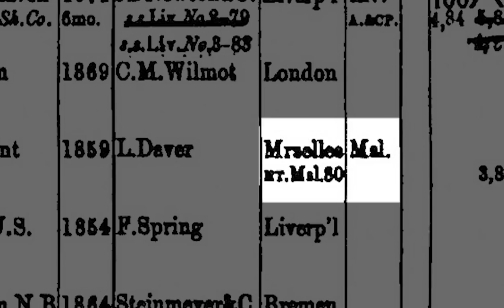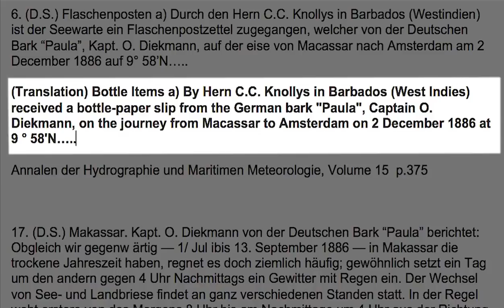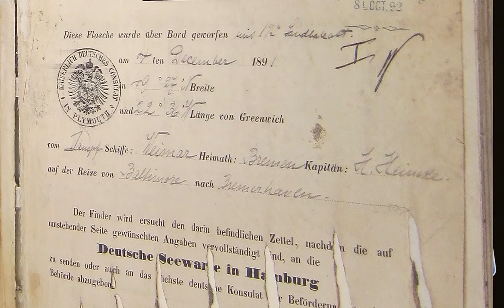Oldest Message In A Bottle - Deciphering The Note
With help from the WA Maritime Museum and the Australian National Maritime Museum, Kym and Tonya Illman were able to trace the origins of the world’s oldest message in a bottle all the way to Elsfleth, Germany.